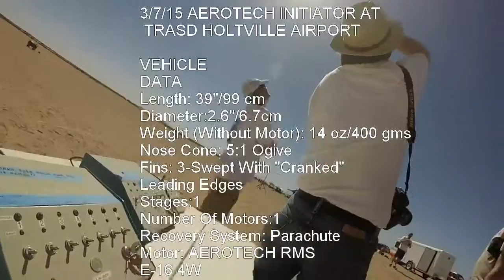First launch of Initiator at TRASD in March at Holtville Airport, CA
This is the first launch of my Aerotech Initiator at TRASD, if you are interested in flying here than please visit our NOTE: DEHYDRATION HAPPENS BRING THREE TIMES AS MUCH WATER AS YOU THINK YOU NEED, There might be night launches so if you have a telescope consider bringing one. RC aircraft are allowed so long as they stay at least ten feet from the pads. RC cars are also welcome.